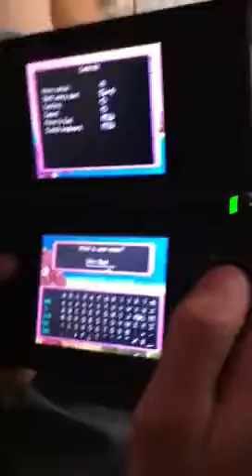Random Gaming : Episode 3 : Pokemon Mystery Dungeon ( Explo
Nathan and Justin play a DS Pokemon game with slim shady and tits McGee